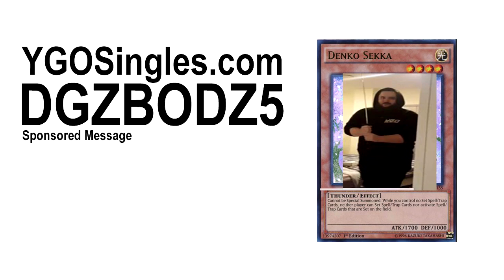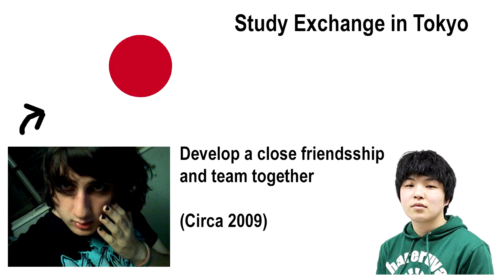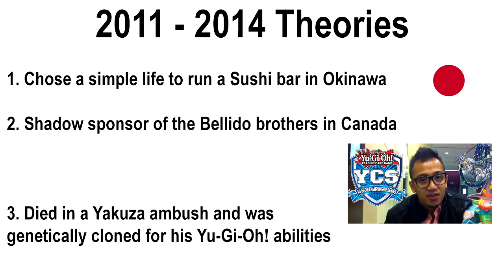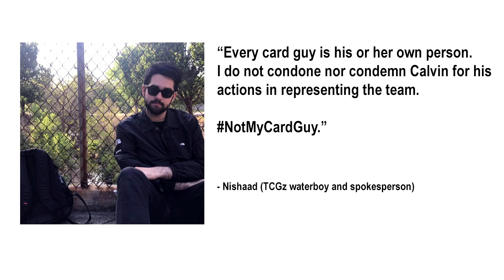Calvin Tahan - The Complete Chronology